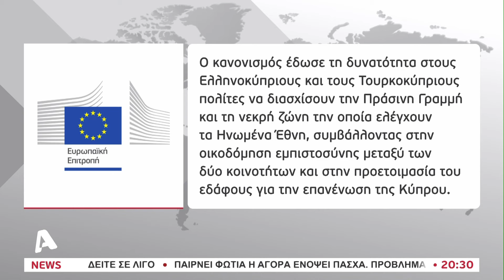Εμπορικές συναλλαγές-ρεκόρ μέσω Πράσινης Γραμμής